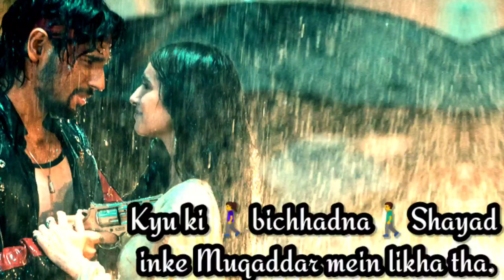🥀Heart touching Status🌹 Motivational True Lines 🌷WhatsApp Status🥀movie dialogue action motivated